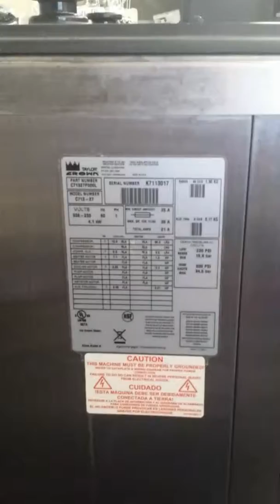Taylor frozen yogurt machine ice cream soft serve C713k7113017